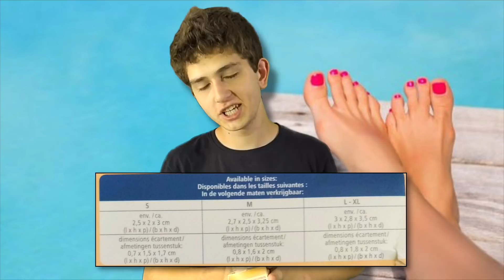CET OBJET M'A FAIT PRENDRE MON PIED ! 👣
Vous connaissez SÛREMENT le séparateur D'ORTEILS !!! Mais est-ce que vous savez D'OÙ IL VIENT ??? Réponse dans cette vidéo !

Dis-moi en commentaire quel est ton séparateur d'orteils préféré !

- Crédits musique 🎶  :
► A-ha - Take on me
► Cookie Dingler - Femme libérée